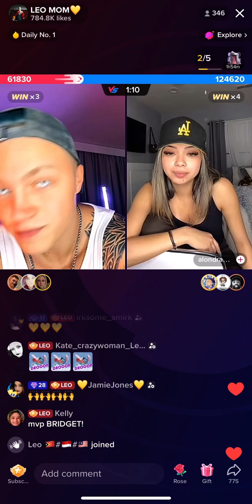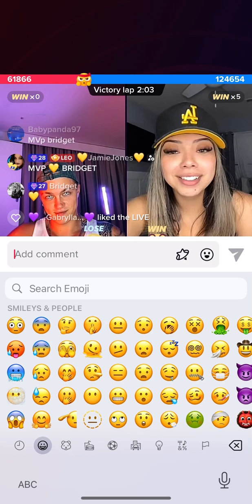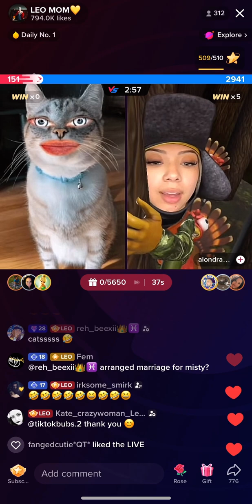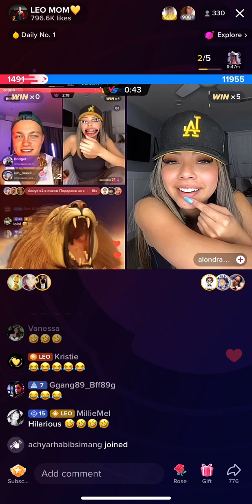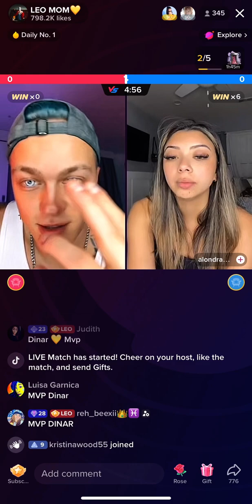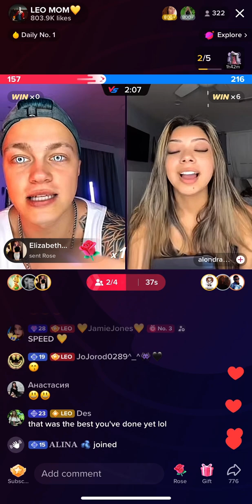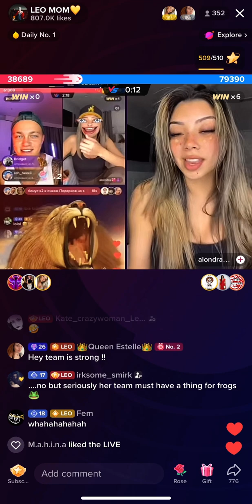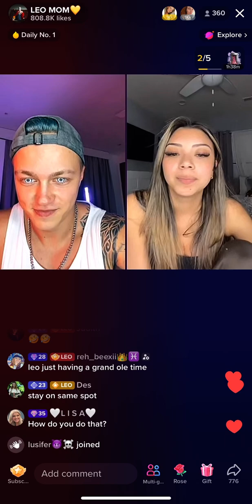💛💛💛 Leo Vs 💕Alondra💕 10th March 2023! 💛💛💛